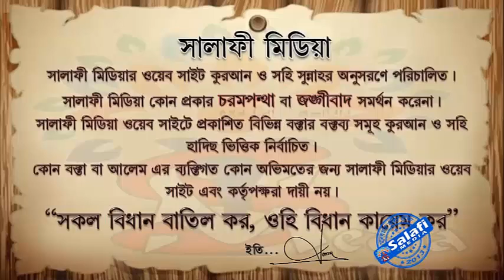ভাগে কুরবানী দেওয়ার বিধান কি শাইখ রহমতুল্লাহ হাফিঃ